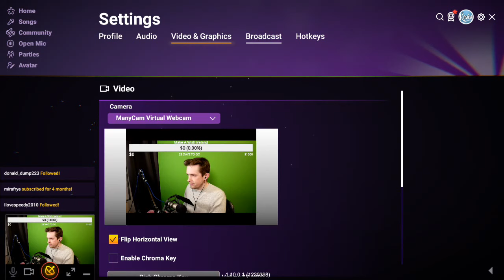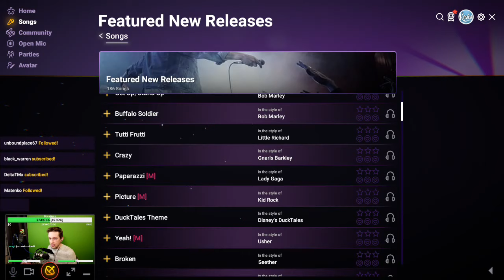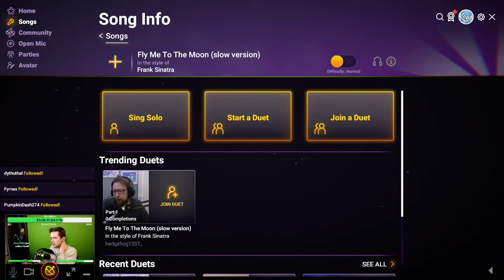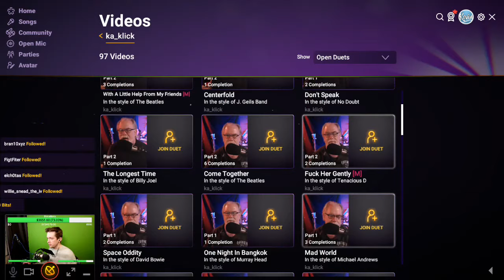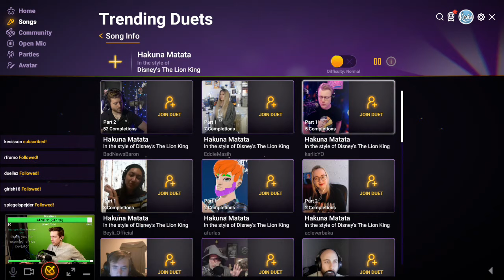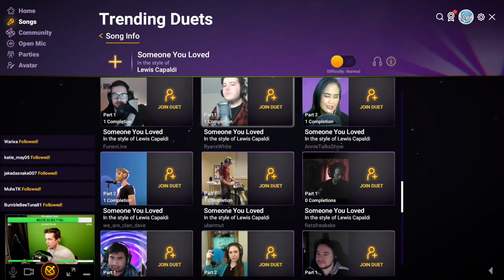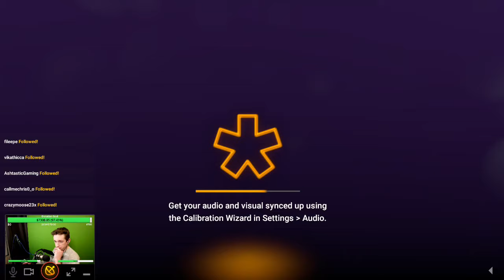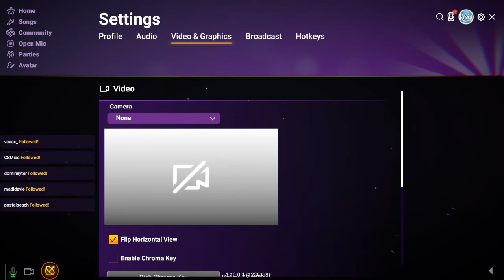CallmeKevin Stream: Twitch Sings (Part 1)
The stream, titled Twitch Sings Raising money for Make A Wish Ireland, is broadcasted by Kevin in support of Make A Wish Ireland.

A small part of the stream is muted due to copyright, can't do anything about that. Also sorry if there are any errors, and sorry I can't get better quality - ideally we would want to see Kevin in all of his HD glory, but oh well